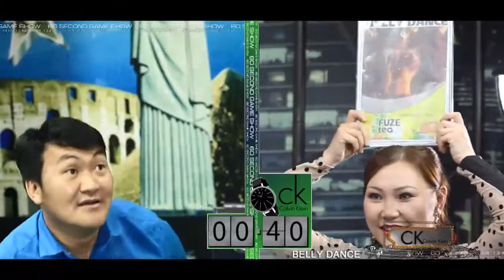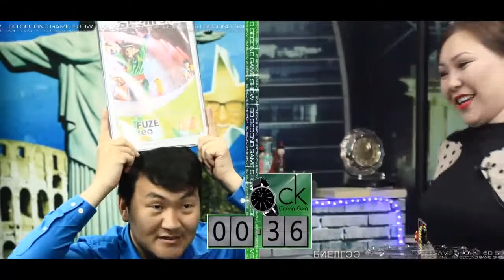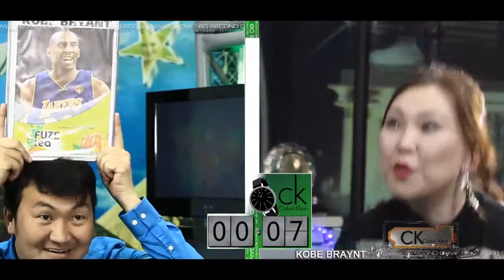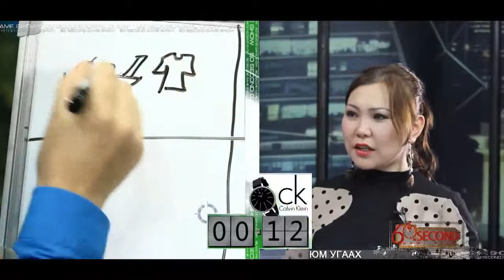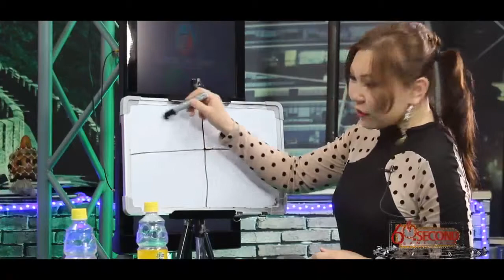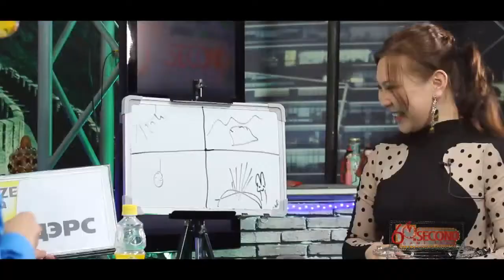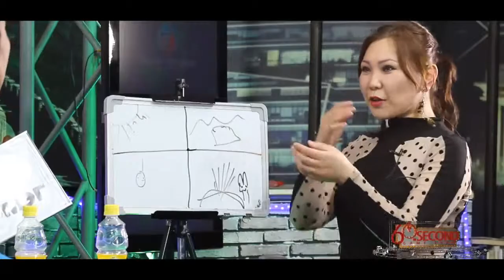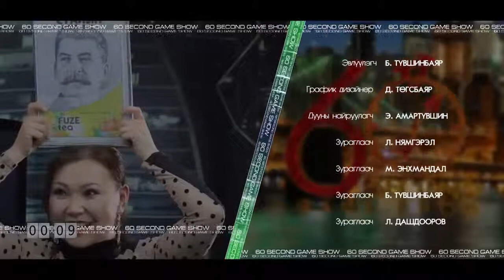60 SECOND GAME SHOW - GANZO, JAVHAA